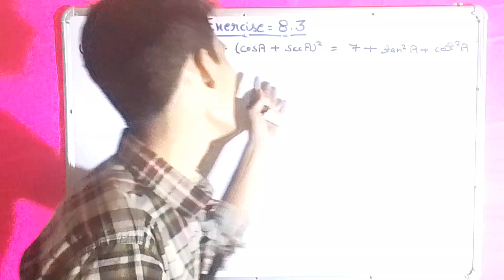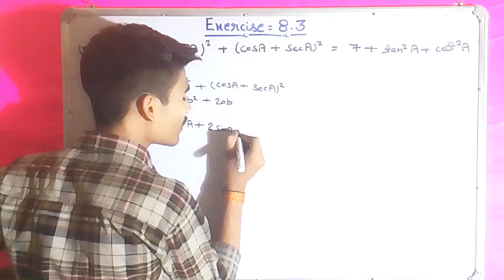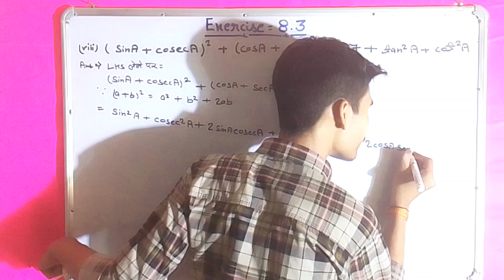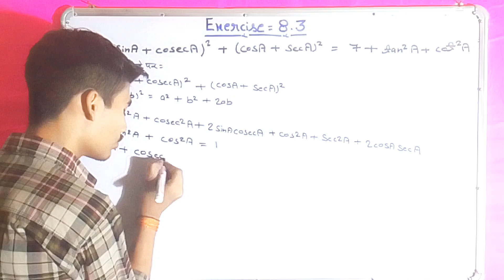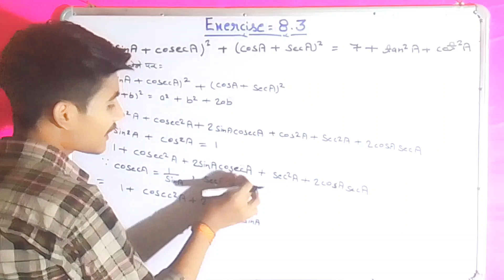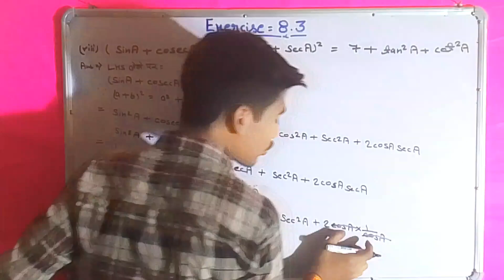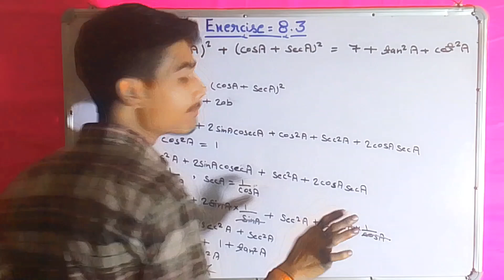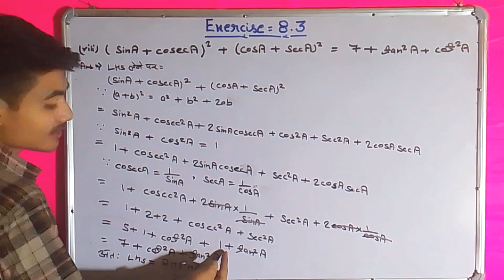Class 10 Math Chapter 8.3 Questions 4/ Class 10 Math exercise 8.3 Questions 4 part 8 / Trigonometry